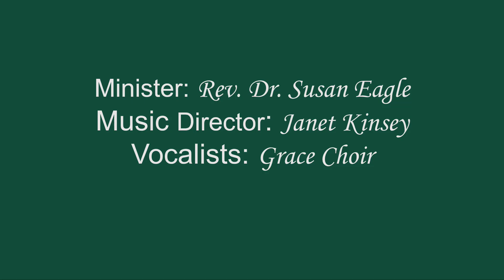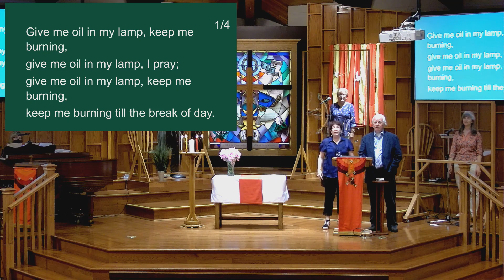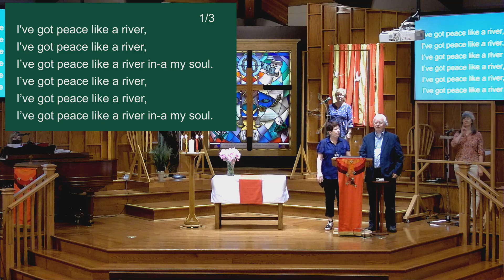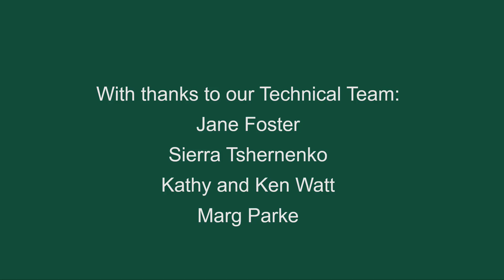Grace United Church Barrie June26,2022